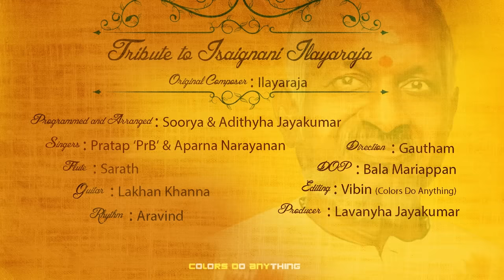A Tribute to Isaignani Ilayaraja | Adithyha Jayakumar | Raag the Band | Aparna Narayanan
Original Composer:Ilayaraja
Programmed and Arranged : Soorya & Adithyha Jayakumar
Singers: Pratap 'PrB' & Aparna Narayanan
Flute: Sarath
Mixing & Mastering : Sarath
Guitars: Lakhan Khanna
Rhythm: Aravindh
DOP :Bala Mariappan
Editing: Vibin,Colors Do Anything
Producer: Lavanyha Jayakumar
Direction: Gautham